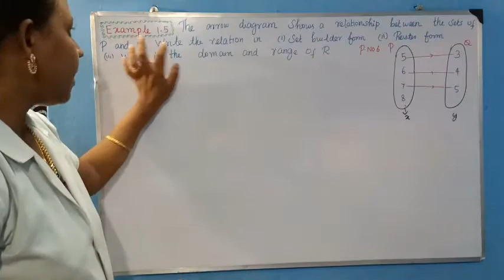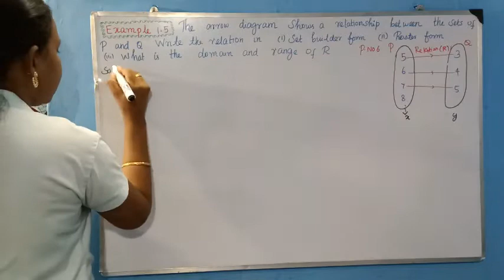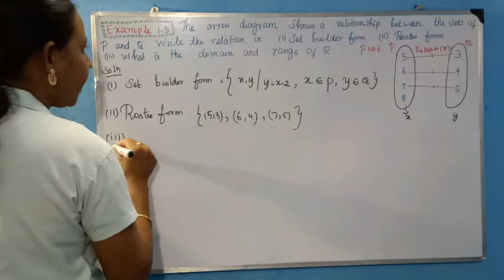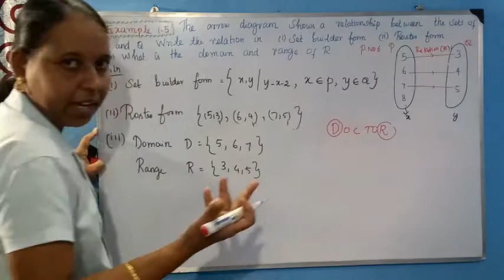TN Samacheer 10th Maths Chapter-1|EXAMPLE 1.5|Malar Maths Tutorial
This video explain about TN New Syllabus Samacheer 10th maths Example 1.5. Step by step wise crystal clear explanation.Easy way to understand..